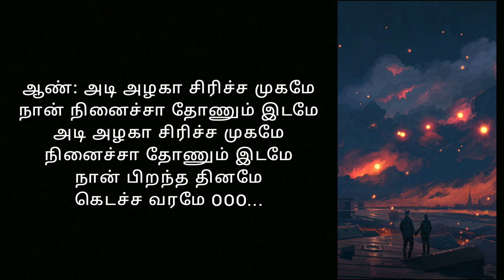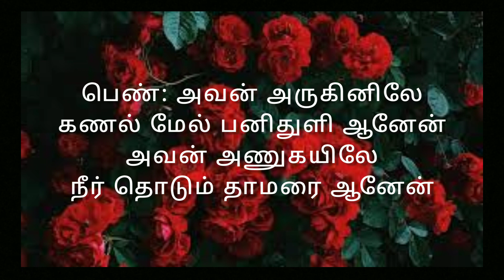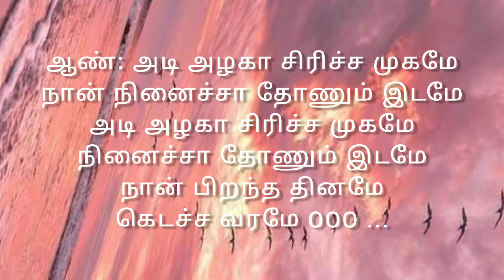Naan Pizhai with Tamil Lyrics ✨| Tamil song| Kaathuvaakula Rendu Kadhal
Album
Kaathuvaakula Rendu Kadhal

Sung By
Ravi G & Shashaa Tirupati

Music
Anirudh Ravichander

Lyrics
Vignesh Shivan